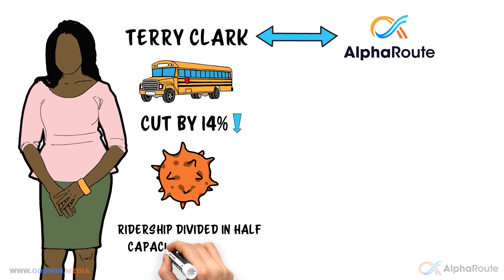Data & Analytics: Alpha Routing School Routing Part 2